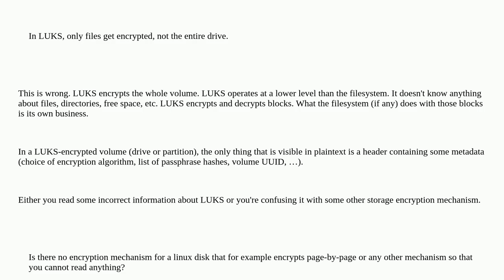Unix: LUKS Encryption - Readable content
LUKS Encryption - Readable content

A special thanks goes out to the community

  luks disk-encryption